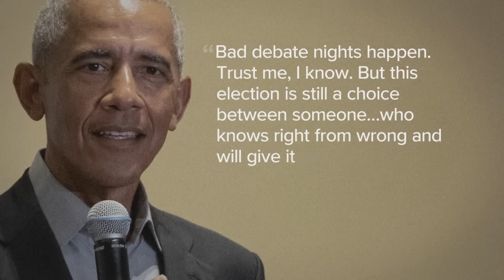President Joe Biden addresses his performance on Trump debate